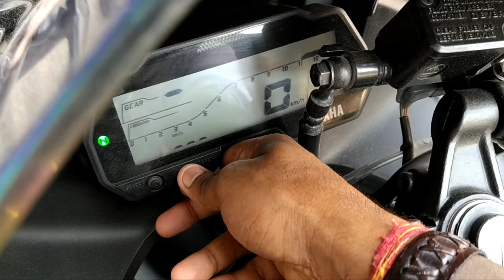Cheap nd best rate hayabusa,ktm dominer, royal enfield _ sbse sasti or ache rate ki hayabusa,dominer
hayabusa, dominer, himalyan royal enfield, ktm

it's my youtube vlog hope you will shower
 some love nd respect

if anyone has any queries then" comment " down below, drop your valuable feedback in comment section (it's all yours)